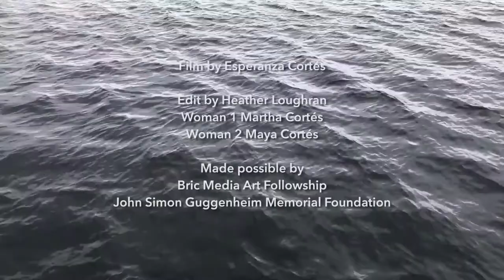Esperanza Cortes - La Cumbiambera, 2018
La Cumbiambera, 2018, 6:35 min

ESPERANZA CORTÉS is a Colombian-born, New York-based multidisciplinary artist, whose work focuses on folk art traditions, art rituals, and the music and dance of Latin America, the Caribbean and Africa. Her work has been part of exhibitions at Smack Mellon, Brooklyn; Taller Boricua Gallery, the Bronx Museum, and El Museo Del Barrio, all NY; and MoMA PS1, the Queens Museum, and Socrates Sculpture Park, all Queens. She has completed residences at Artist Space, NY; Sculpture Space, Utica, NY; Brooklyn Arts Council; and BRIC as a 2017 BRICworkspace artist-in-residence. Cortés has been awarded a residency at the Museum of Arts and Design, NY, in 2018.